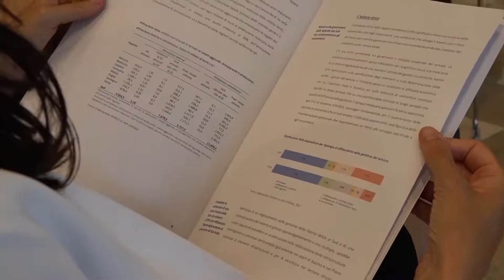TG NAPOLI VILLAGE DEL 210622